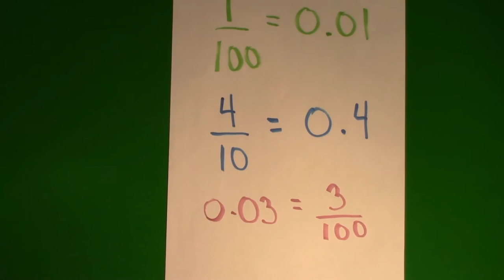Grade 4 - Number Strand N4.7 Understanding Decimals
SRSD Math Concrete - Visual - Symbolic Math Videos.
Grade 4